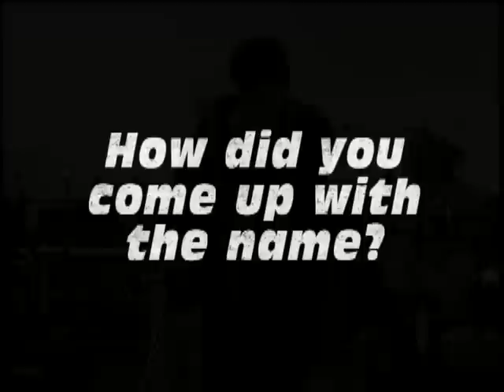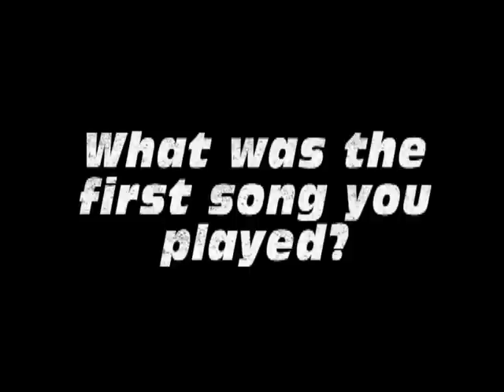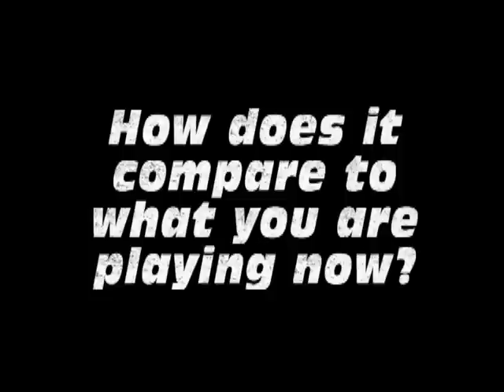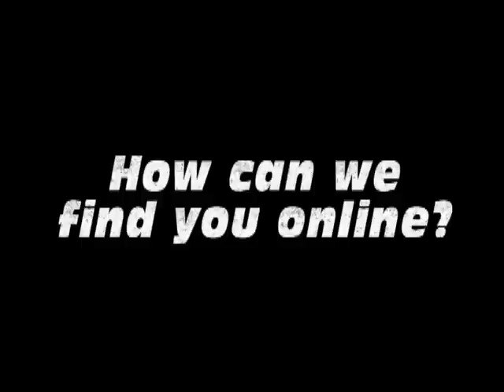Then Came the Sky